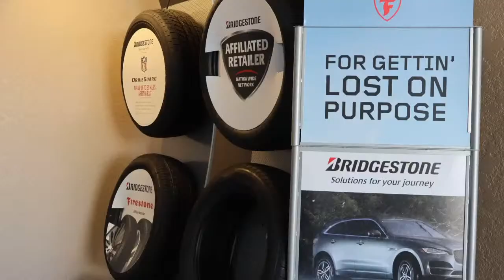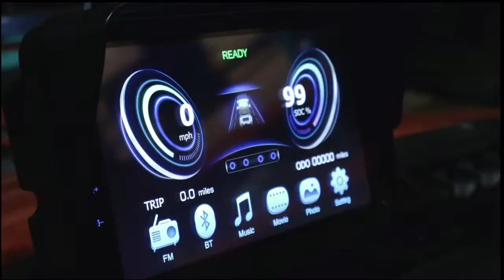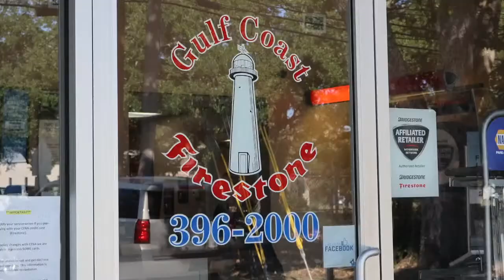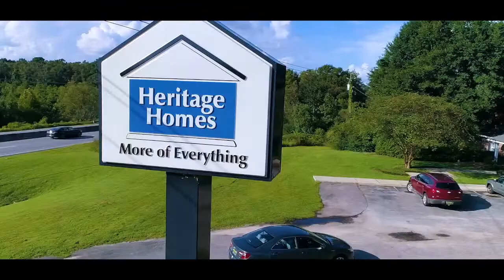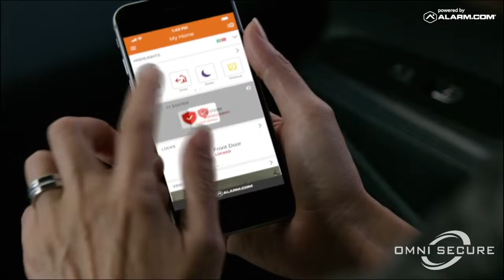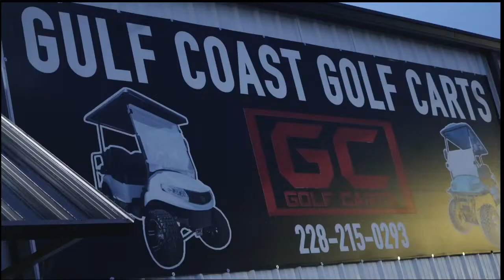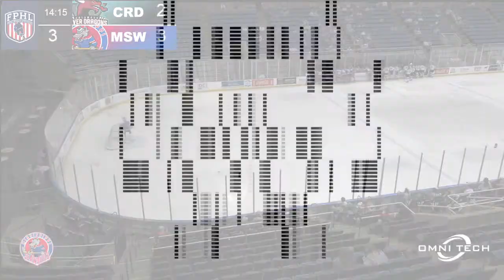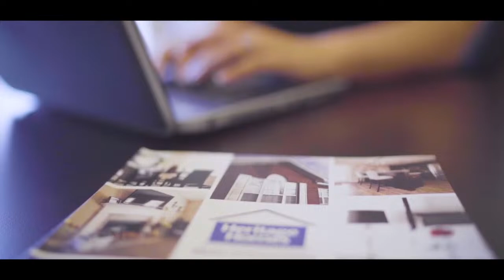3-7-2024 Mississippi Sea Wolves vs. Columbus River Dragons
3-7-2024 Mississippi Sea Wolves vs. Columbus River Dragons

Omni Tech
Gulf Coast Firestone
CJT Concrete
Walk Ons